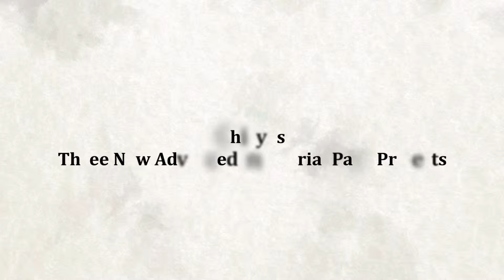Paradise under Alishan